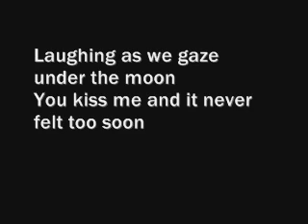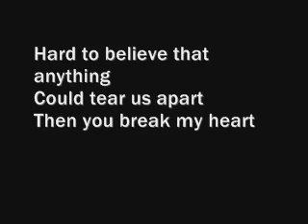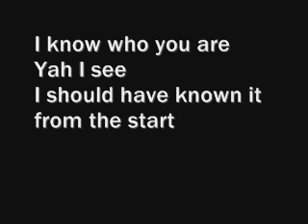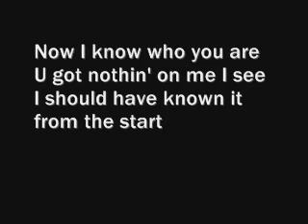U Got Nothin' On Me by Demi Lovato [Lyrics]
Demi Lovato's song "U Got Nothin' On Me" from her new album "Here We Go Again" out July 21st!

And: morphotk for putting the song up